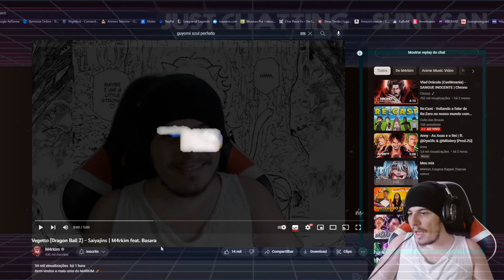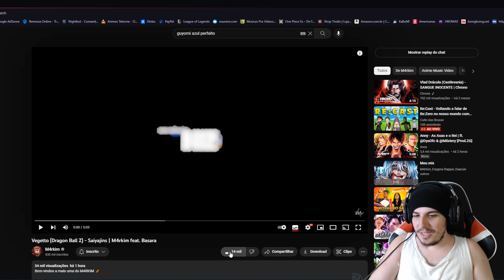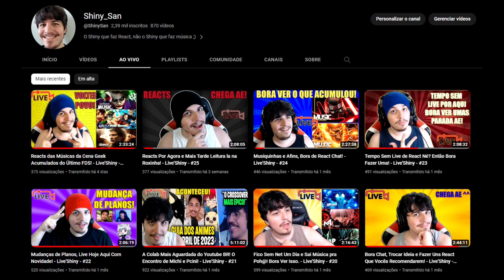React Vegetto (Dragon Ball Z) - Saiyajins | M4rkim feat. Basara - Shiny Reacts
Finalmente saiu essa pedrada aqui! M4rkim já vinha planejando essa tem um tempo e desde que anunciou no twitter eu fiquei hypado, hoje chegou o dia de finalmente reagir, então já deixa um like ae e bora pro react!